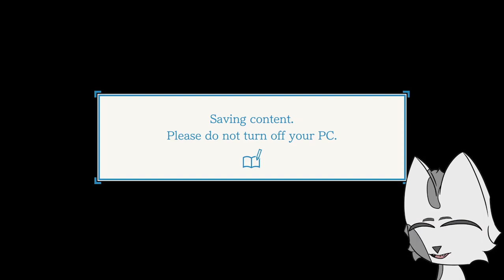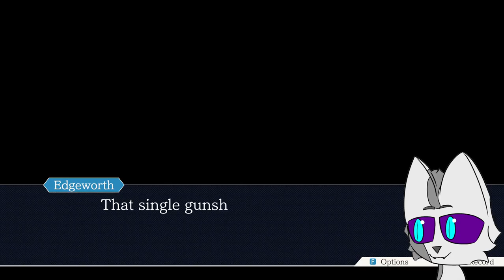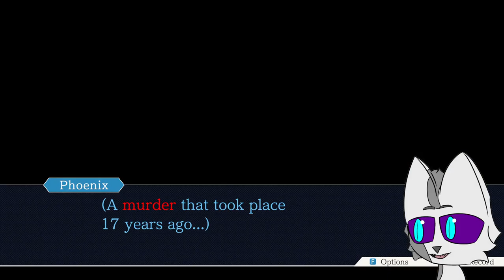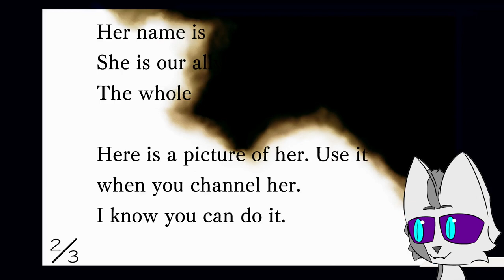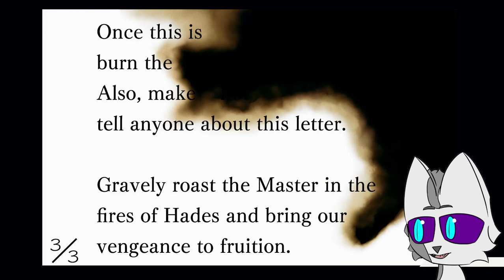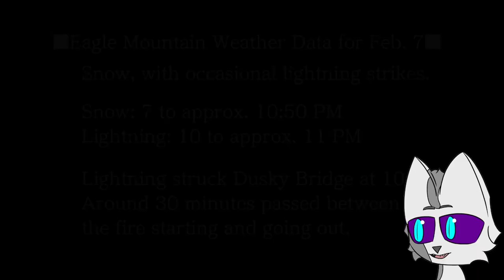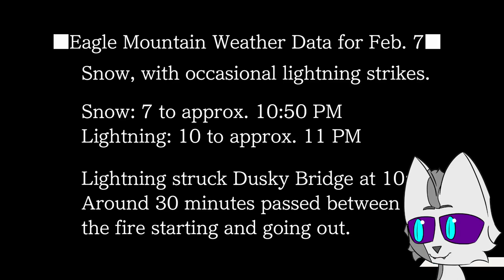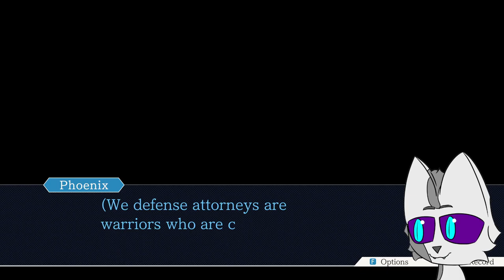Only Cry When It's Over | Ace Attorney Trilogy First Time Playthrough (Finale)